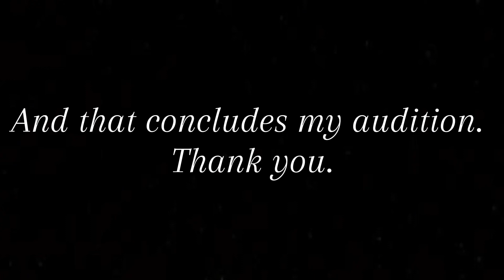LSU Percussion Audition 2024